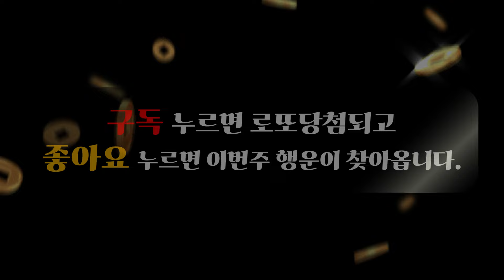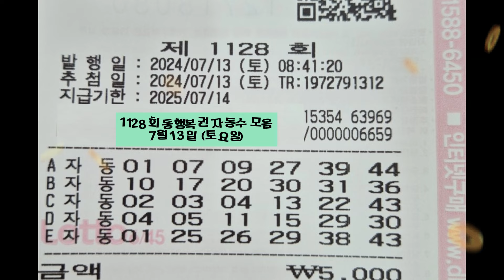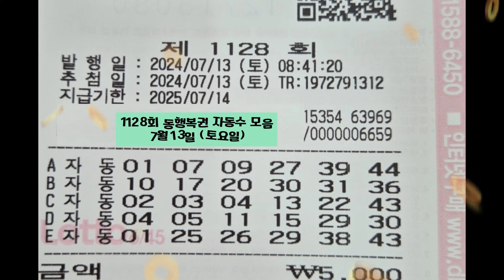오늘의 로또번호 공유